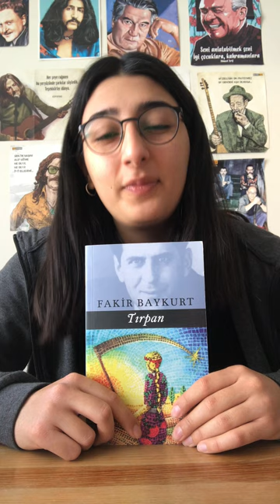Fakir Baykurt- Tırpan İncelemesi 📚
İlk videom Fakir Baykurt’un Tırpan romanı üzerine. Yorumlarınızı ve desteklerinizi bekliyorum 💫 Ayrıca sesdeki dalgalanma yüzünden üzgünüm 🙃
İnstagram hesabım : aytmatov16